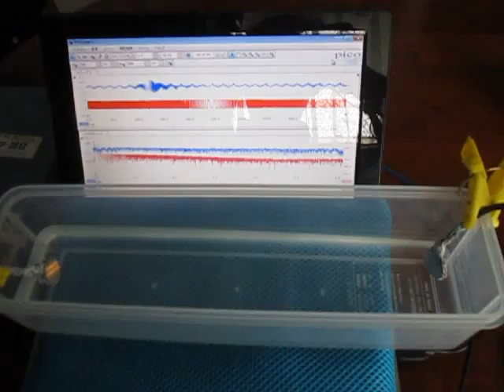超音波実験 Ultrasonic experiment ‹超音波システム研究所 ultrasonic-labo›